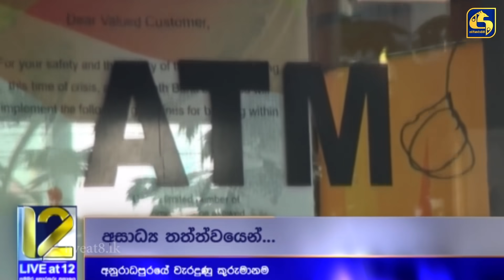අනුරාධපුරයේ වැරදුණු කුරුමානම - CCTV